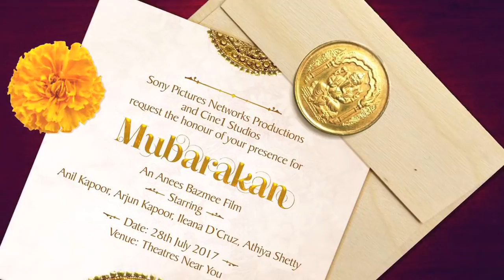Fun Unlimited at 'Mubarakan' wrap party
Anil Kapoor, Arjun Kapoor, Athiya Shetty and Ilean D'Cruz have been paired for a film by Anees Bazmee named 'Mubarakan' and here we see all the actors have a jam session at the wrap up party of the film.